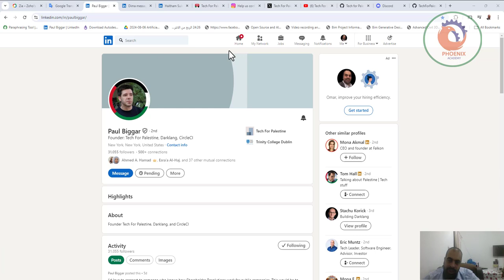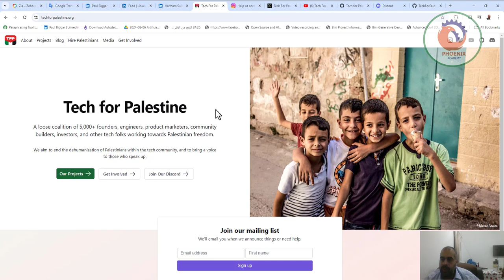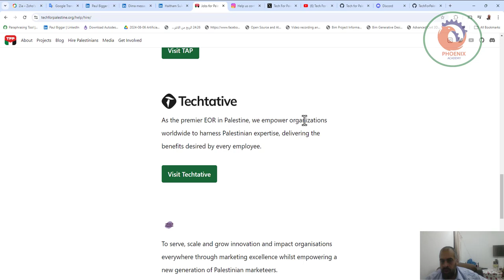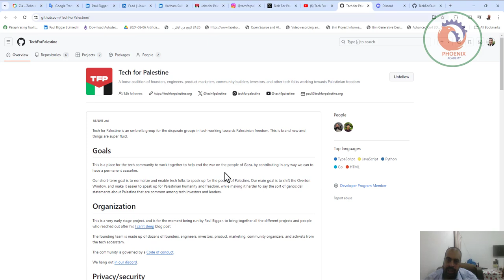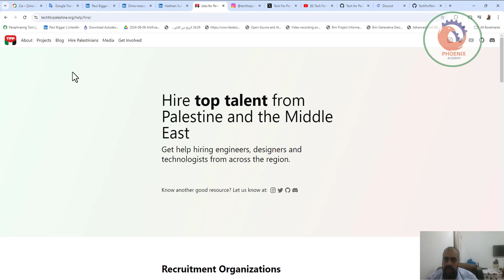التكنولوجيا من أجل فلسطين شارك معنا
❤️ روابط التواصل
✅ انستجرام